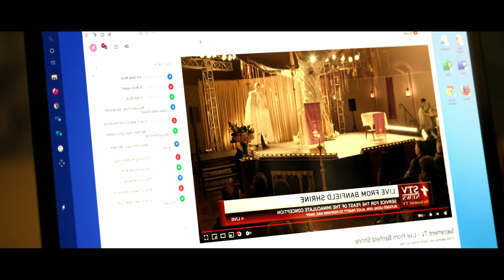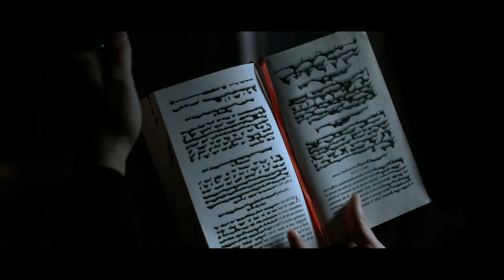The Black Magic Puppet has Evil Soul in it movie explain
Bollywood,
Crime Movie explain in hindi,
Explained,
Hindi Explanation,
Period ,
black comedy fantasy,
Historical War,
Spy,
Alien,
Monster,
Disaster,
Heist,
Apocalyptic,
Science Fiction,
Martial Arts,
Mid Post Credit Scene,
movie edit
Movie explain in Hindi/Urdu,
horror
psychological killer
serial killer
Thriller
adventure
dubbed
hollywood
horror
korean
new
sci fi
survival
time travel
movie insight hindi
movie mania
movie new
movie recap
movie review
movie summarized hindi
movie summary